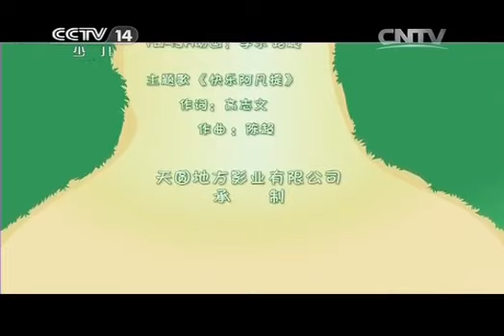20141203 大风车 频道版